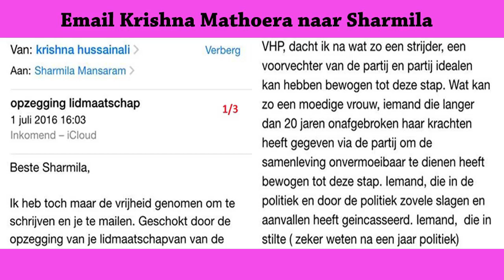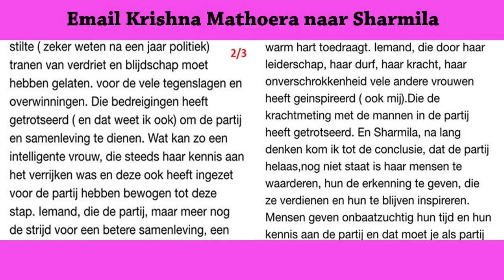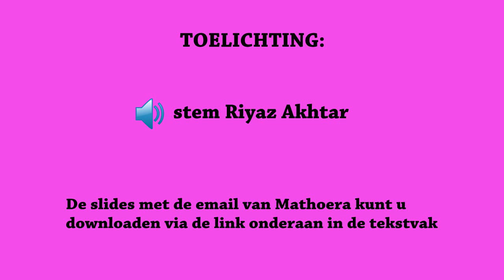Email Krishna Mathoera naar Sharmila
SLIDES EMAIL KRISHNA MATHOERA

Hier de originele bestanden. De foto's zijn niet gemanipuleerd. Ze zijn 100% echt